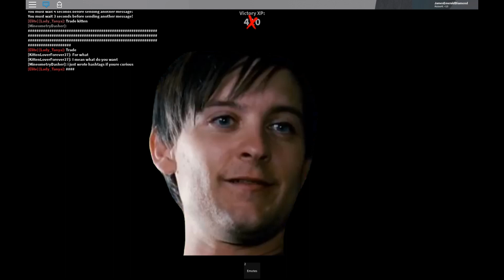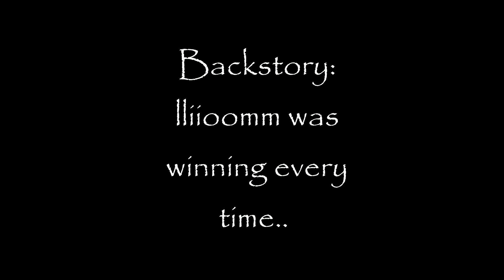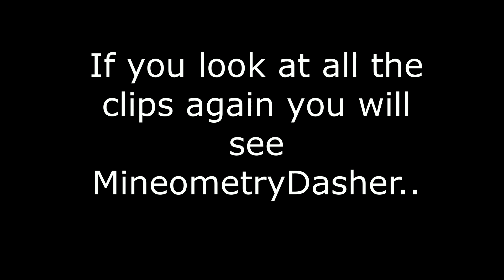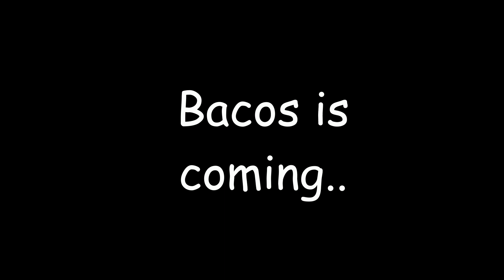Roblox Highlights 4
Happy Birthday MineometryDasher!